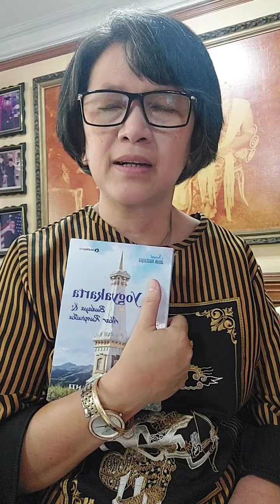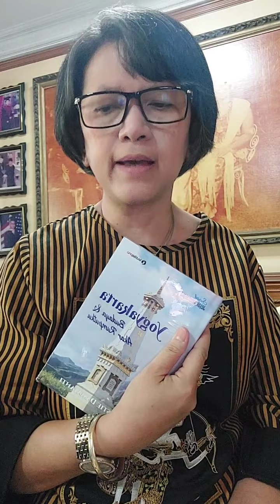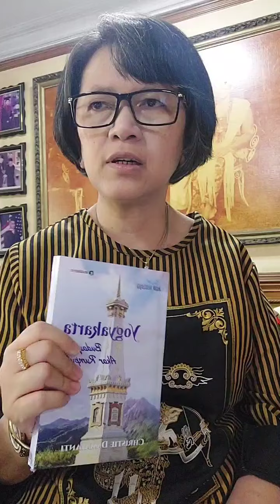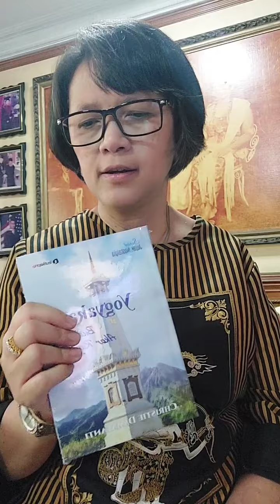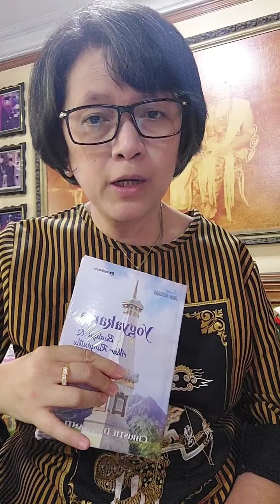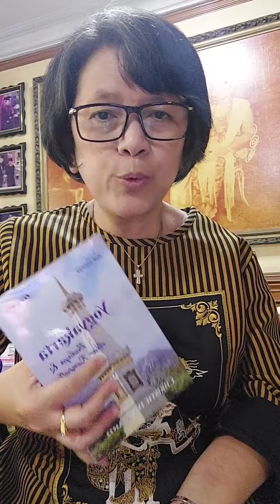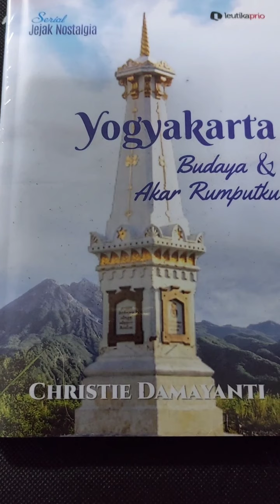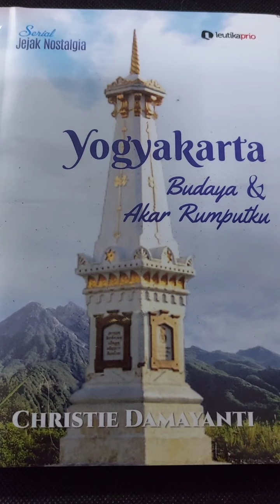Yogyakarta 👨‍👩‍👦‍👦 Budaya dan Akar Rumputku ❤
Salah satu buku terbaruku, yang terbit bulan Desember 2021ini adalah,

Bapak berasalah dari Yogyakarta, sementara ibu berasal dari Purwokerto.

Yogya adalah salah satu trmpat favoriteku untuk berlibur. Dengan Gudeg Yu Djum,Soto Pak Marto atau Bakmoy nya ❤

Lalu, dengan Malioboro serta lesehan burdagor di depan Batik Rembulan ❤

Ada juga Batik2 daster Bringharjo, dan pasti mampir makan sate sapi nya ❤

Belum lagi, dengannaik andong, becak dan keliling Kota Gede, melihat perak bakarnya, serta Kaliurang, Borobudur dan Prambanan nya ❤

Pokoknya,

Yogyakarta, memang menginspirasi. Sebagai kota akar rumputku, membuat aku selalu kangen dengan keluargaku, disana 😍😍😍😍😍

Apalagi,
Ada rumah heritage Eyang di Surokarsan.

Aaahhhh .
Aku kangen Yogya 🥰🥰🥰🥰🥰